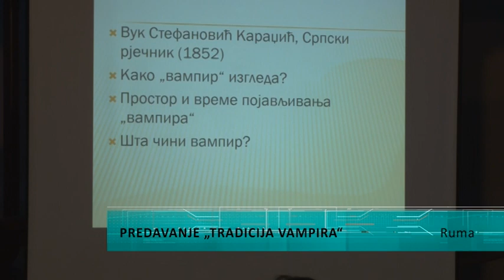Predavanje “Tradicija vampira”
U okviru manifestacije Rumsko kulturno leto etnološkinja Jelena Arsenović je u Zavičajnom muzeju Ruma održala predavanje „Tradicija vampira – film i književnost“ na kom je obradila pojavu vampira u srpskoj književnosti i filmskoj umetnosti.